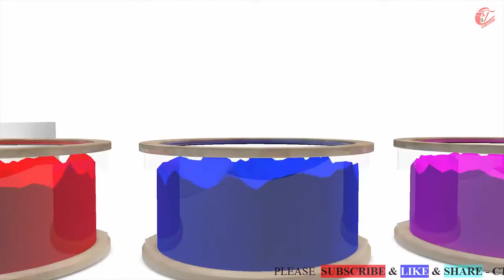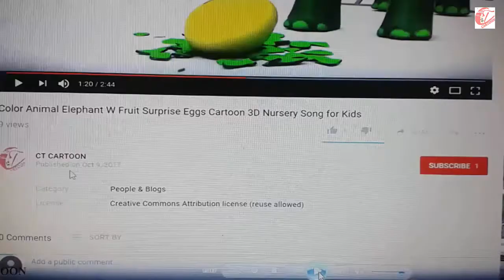Learn color part 24 w surprise eggs and motorcycle for kids and children ct cartoon